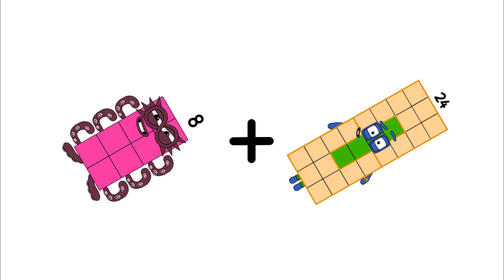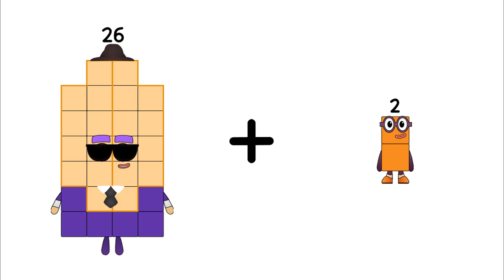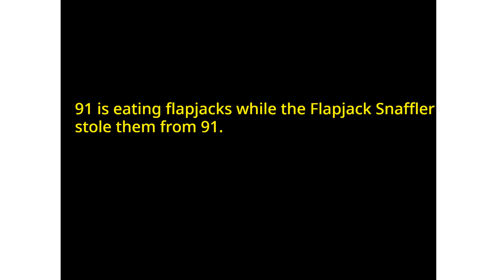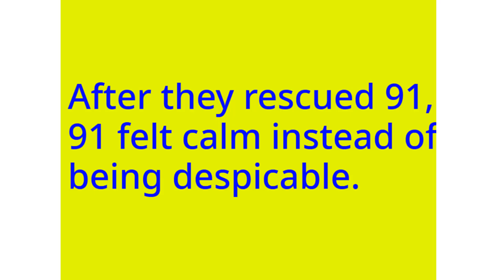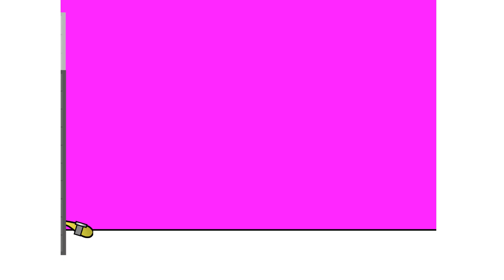Numberblocks Math: Learn Adding Numbers | Numberblocks Sneezes | LEVEL 2 | #667